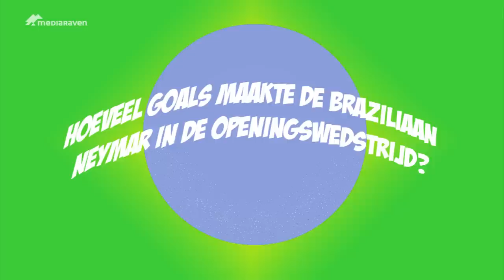Examen test WK-kennis bij studenten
De examens zijn in volle gang. Terwijl het wereldkampioenschap voetbal bezig is, studeren de Gentse studenten naarstig verder. Om hen een hart onder de riem te steken, biedt Sarah van Mediaraven hen een eenvoudig WK-examen aan. Dit bleek een moeilijkere opdracht dan verwacht.

Dat Nederland Spanje vernederde, weten de meeste jongeren wel. Maar de schrijfwijze van Adnan Januzaj kennen ze blijkbaar niet.

Uitvoerder: ArtemKuK
nummer: Songo Drums